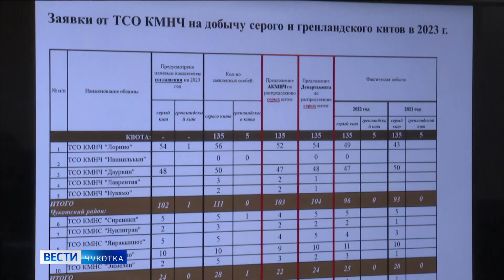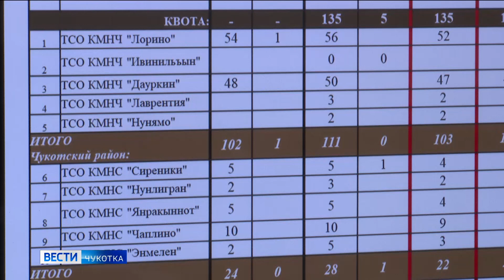Рыбсовет распределил квоты на китов